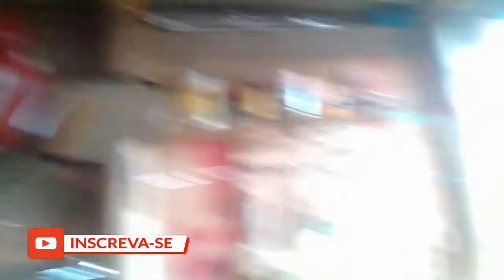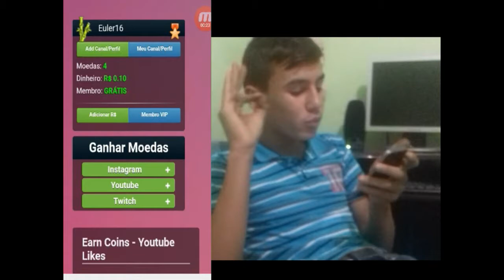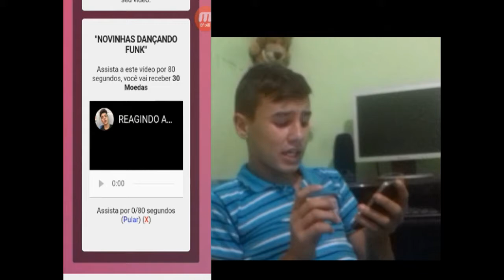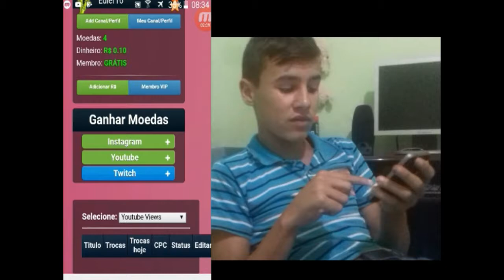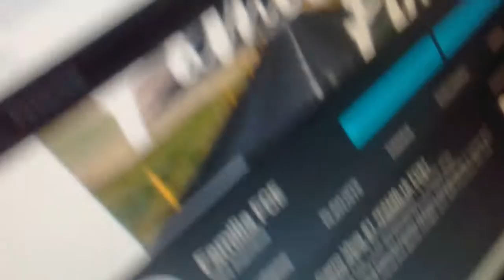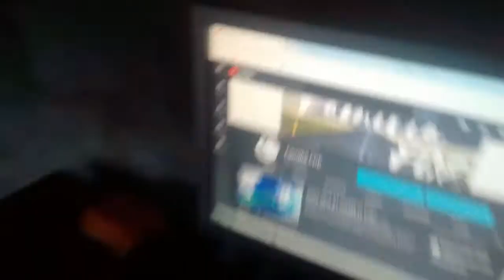Meu novo cenário do Canal !!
bom dia familia hj Estou aqui pedindo a vocês que divulguem o
canal pra gente chegar aos 1000 inscritos blz, me siga nas redes
 sociais